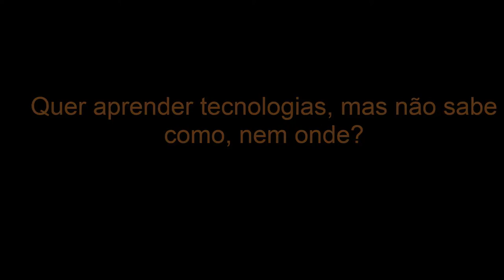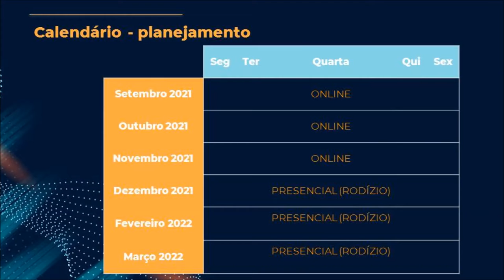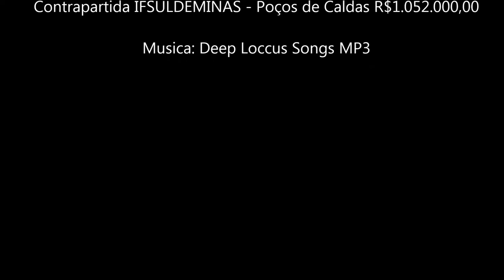IFSULDEMINAS - Ferramentas didáticas na Economia 4.0: tecnologias aplicadas a rede pública de ensino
Projeto do INSTITUTO FEDERAL DO SUL DE MINAS GERAIS que trabalha as Ferramentas didáticas aplicadas à Economia 4.0: tecnologias e metodologias ativas de aprendizagem na rede pública de ensino de Poços de Caldas.

Projeto nº 173 - Coordenadoras Lorena Temponi Boechat e Mireile Reis dos Santos